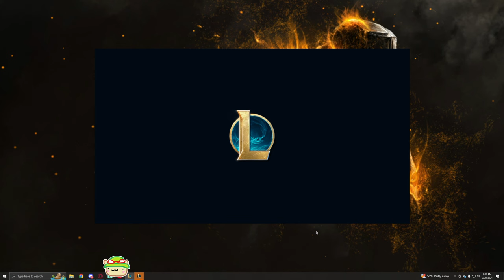Sweepies to Challenger 79 (Teemo vs Renekton)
Sweepies Game for March 28th, 2024.